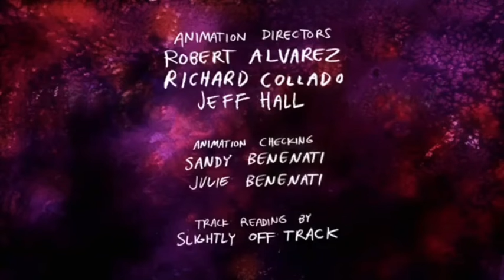Regular Show Credits For Lucas Wonson